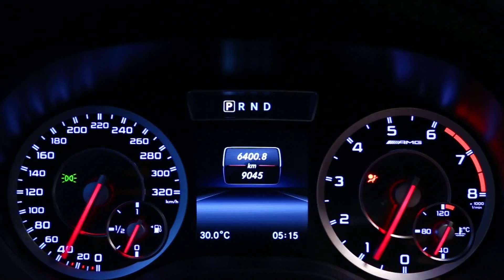Mercedes A45 AMG iPE Exhaust System